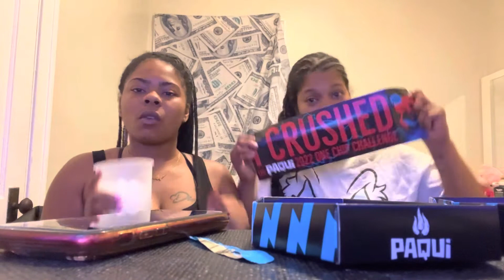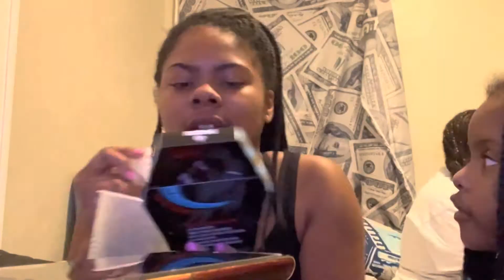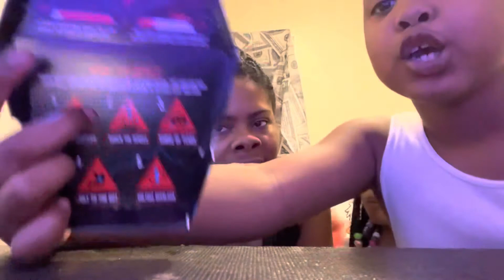One Chip Challenge 🥵🔥😭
My stomach started hurting bad after the video ended 🤦🏽‍♀️

Comment Team Yanna 💜👇🏽

I hope y’all liked this video and nobody got hurt ❤️